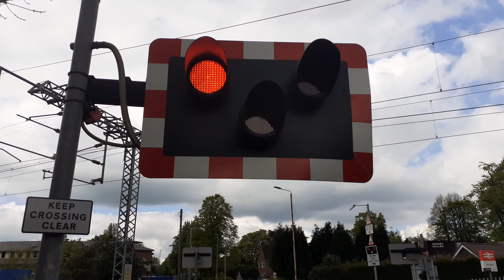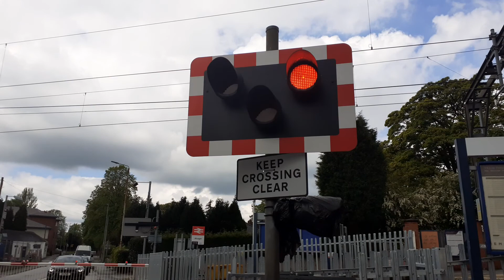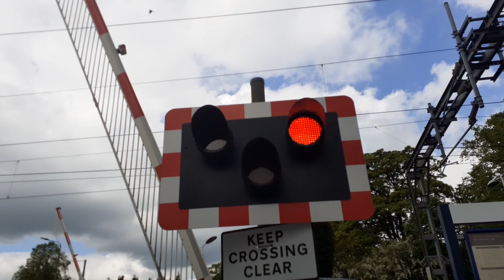Alsager Level Crossing - Cheshire